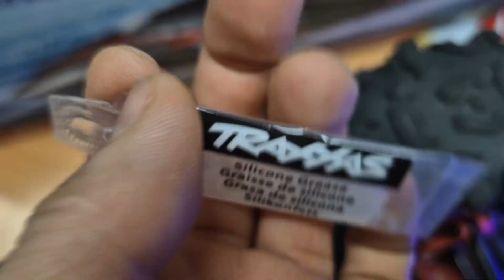2024년 4월 18일 오늘의출고 RC카 RC튜닝 RC수입 RC인증 RC판매 RC튜닝 RC정비 VTX코리아 알씨라이프010-5303-1297 네이버검색 (스타하비)